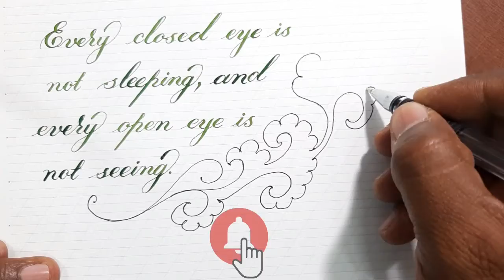Handwriting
Good Thoughts